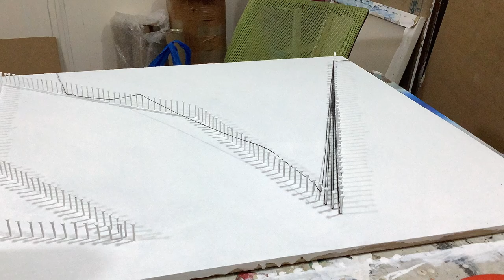Making of Nailed it Series No. 173